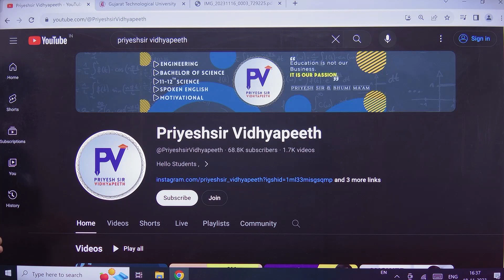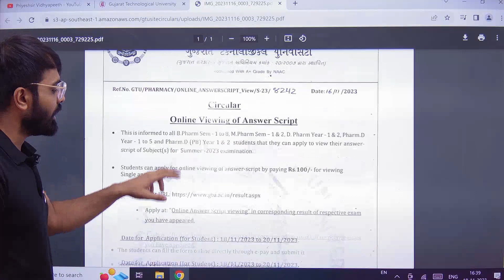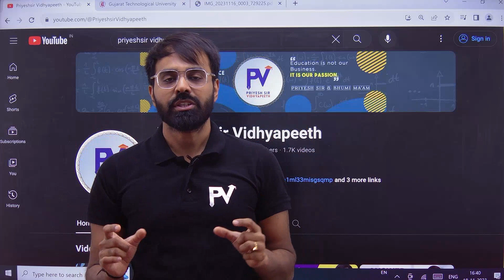GTU LATEST CIRCULAR | FOR ALL PHARMACY STUDENTS | 19/11/2023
# CE/IT 5th SEMESTER COURSES :

[1] ADA [ Analysis and Design of Algorithms ] (3150703) Video Course

# CE/IT Engineering Subjects

gtu maths sem 1
gtu,gtu result
gtu news
gtu exam
gtu maths 1
maths 1 gtu
gtu updates
gtu exam news today
maths 1 imp gtu
maths 1 gtu imp
maths 1 gtu imps
gtu maths 1 paper
gtu most imp maths
degreeexamspreparation
degreeexamspreparation degreeexamspreparation
degreeexamspreparation maths maths 1 gtu
how to clear maths 1 kt gtu
gtu first sem syllabus
gtu studies,gtu update
gtu upadates
gtu new update
gtu news today
gtu maths1
gtu exam update
gtu update news,gtu big updates
gtu latest news
gtu maths-1 classes,gtu maths